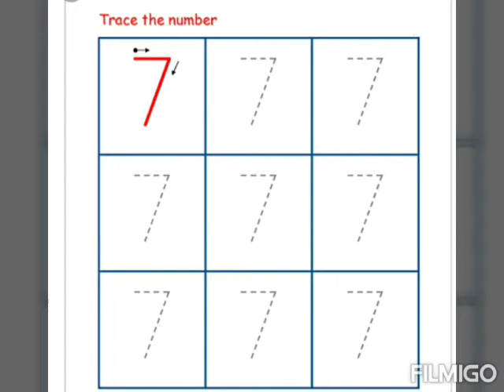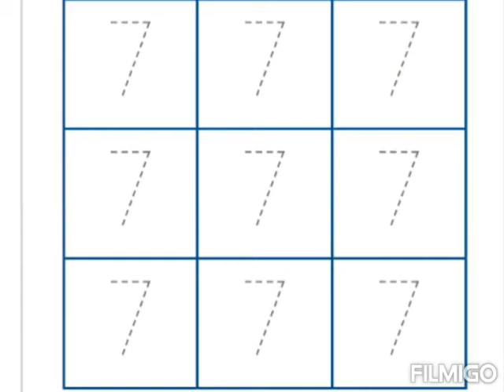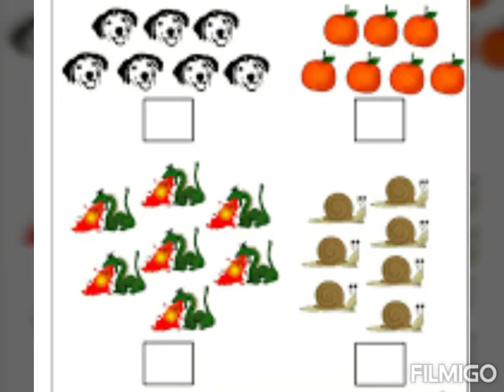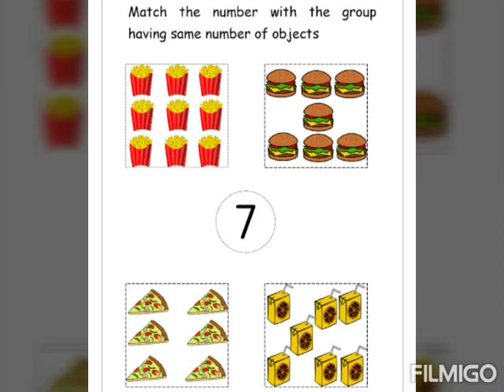Introduction of number seven with activity for Nursery class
Video from Babita Gupta